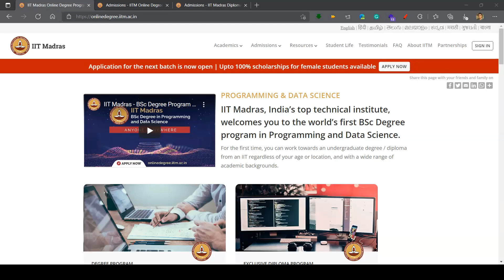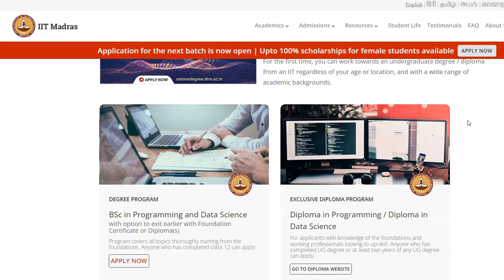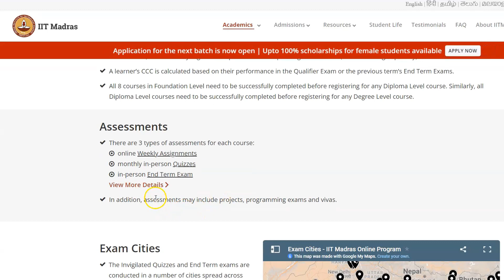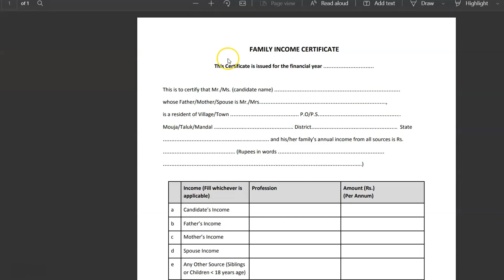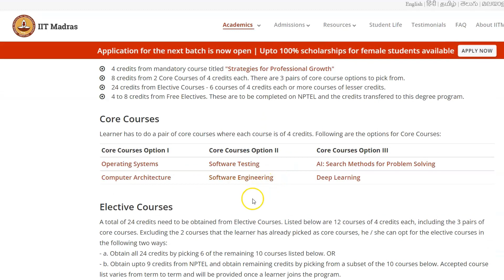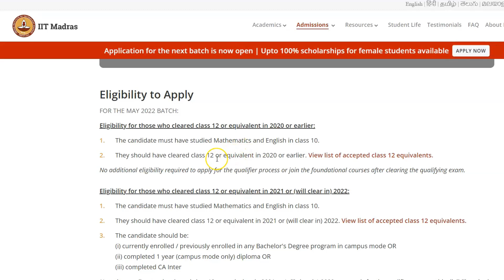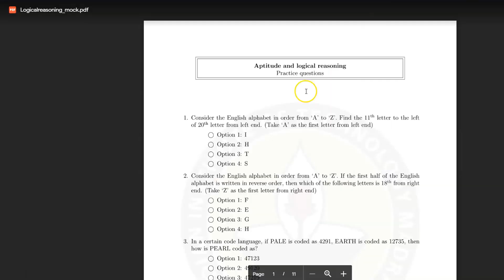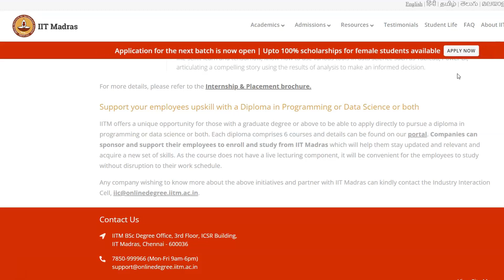IIT MANDRAS ONLINE DEGREE || BSc ,Diploma and Certificate courses in Data Science and Programing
Learn From IIT Madras WITHOUT JEE | Online BSc Degree in Programming & Data Science - IIT Madras